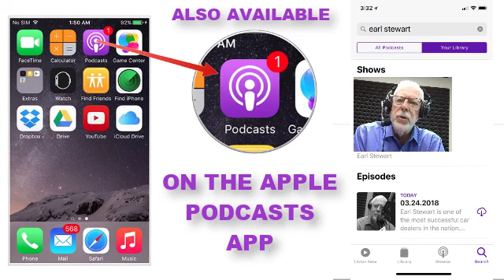Where SHOULD I Return My Lease?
Earl and Stu answer a text message on the best practices to return your leased automobile.

Watch us on Facebook Live every Saturday from 8am to 10am. to watch the broadcast.

You can listen to Earl and the team live every Saturday Morning from 8am to 10am on the True Oldies Channel 95.9 FM & 106.9 FM, and 960 AM ( (online STREAMEARLONCARS.COM). If you missed the show you can listen to the Earl Stewart on Cars podcast on SoundCloud.com/EarlonCars, the Apple Podcasts, Stitcher Radio or Google Podcasts APPs.